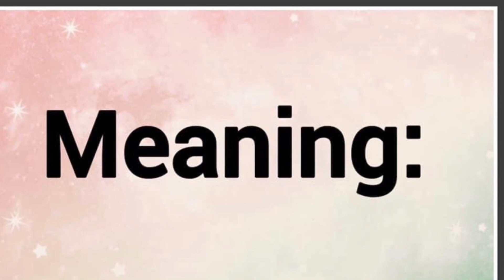Curiguaman | Name Origin Meaning